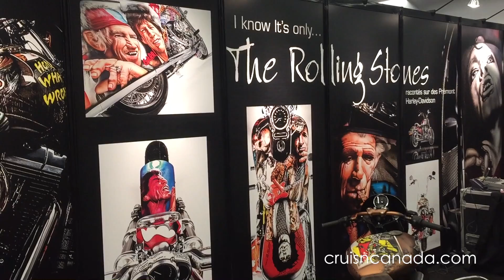2016 Rolling Stones Tribute Harley Davidson Motorcycles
We do a walkaround of the 2016 Rolling Stones Tribute Harley Davidson Motorcycles during the Montreal Motorcycle Show This product was sent to us, but we were not told what to say and all opinions on this product are our own and have not been swayed by the company who provided the product. This product was sent to us, but we were not told what to say and all opinions on this product are our own and have not been swayed by the company who provided the product.